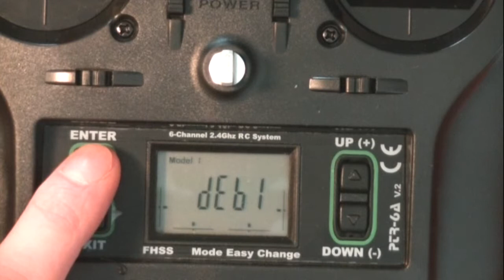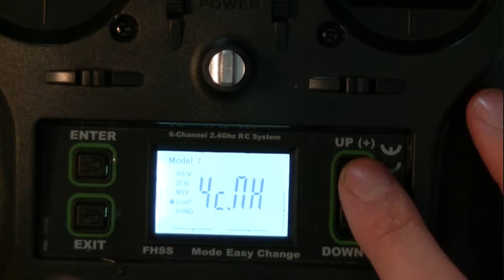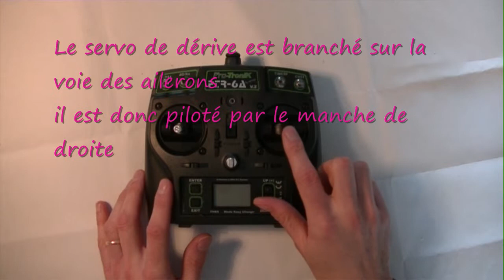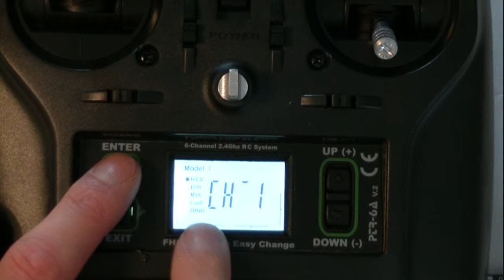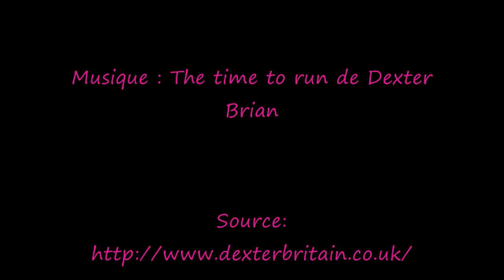Guixy réglages radiocommande